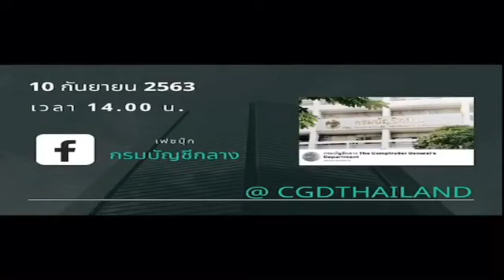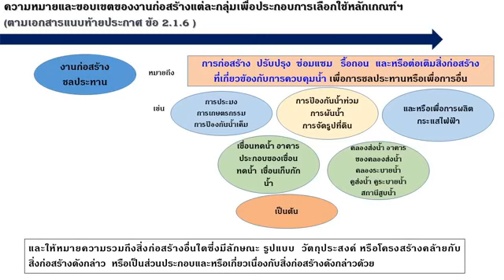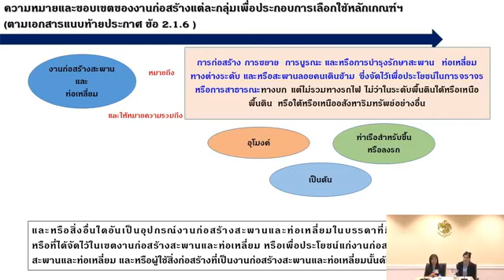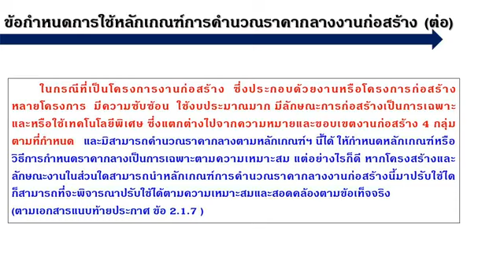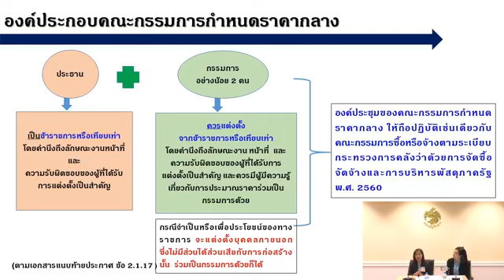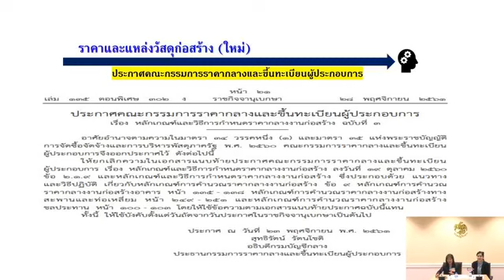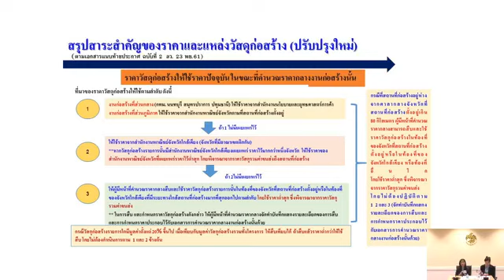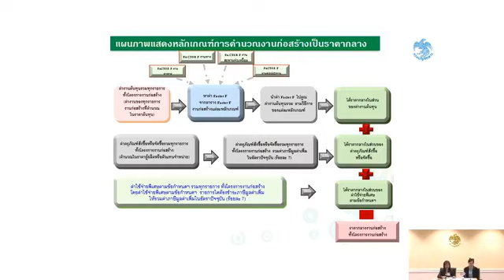การถ่ายทอดองค์ความรู้ผ่าน Facebook กรมบัญชีกลาง เรื่อง หลักเกณฑ์การคำนวณราคากลางงานก่อสร้าง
การถ่ายทอดองค์ความรู้ผ่าน Facebook กรมบัญชีกลาง เรื่อง หลักเกณฑ์การคำนวณราคากลางงานก่อสร้าง วันพฤหัสบดีที่ 10 กันยายน 2563